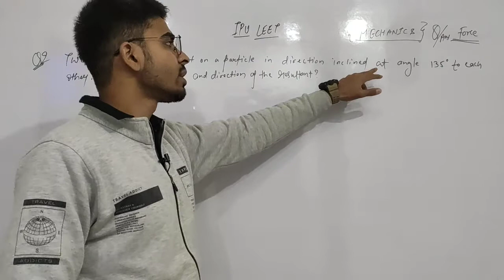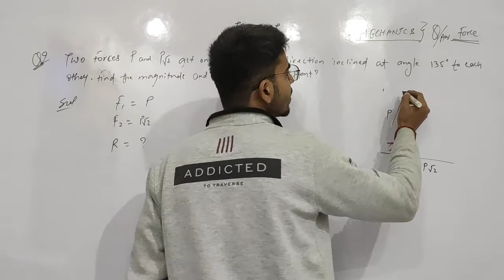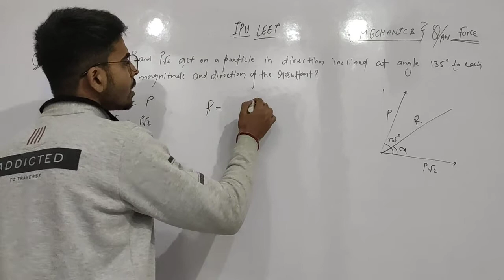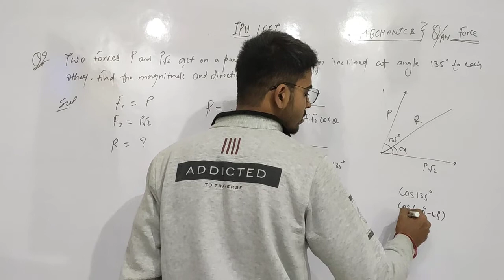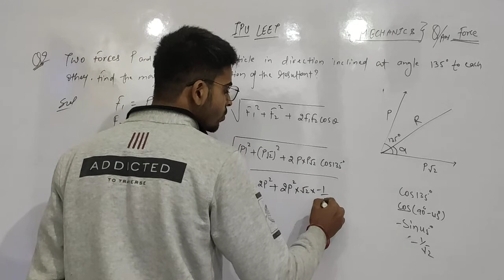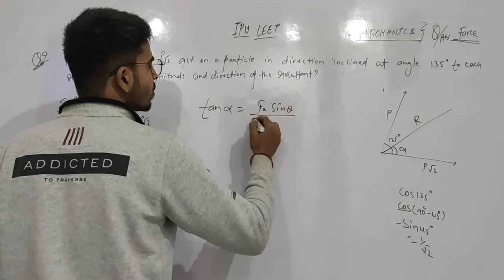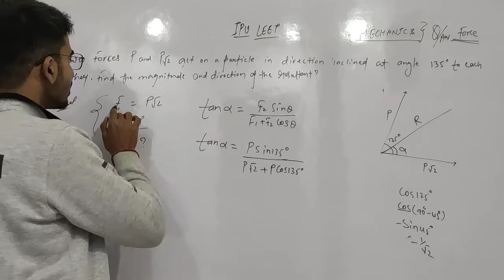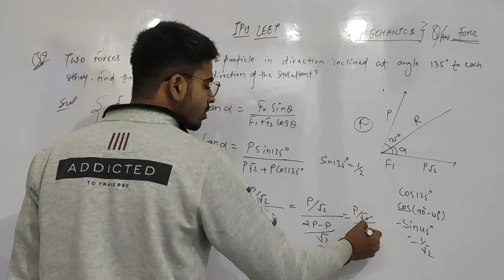ipu leet | mechanics question #2 | force chapter diploma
Diploma maths :-

ipu leet maths :-